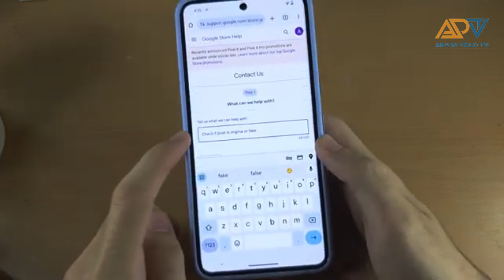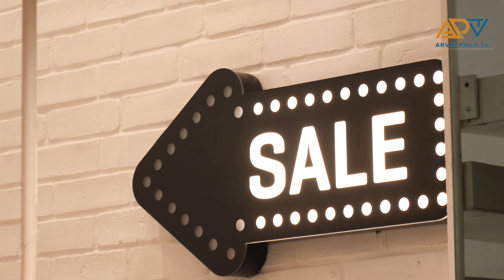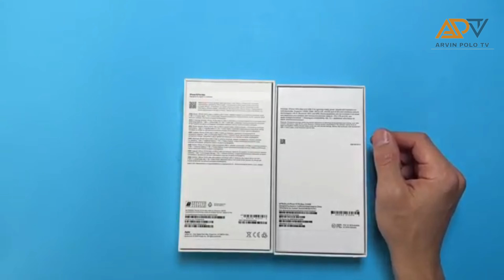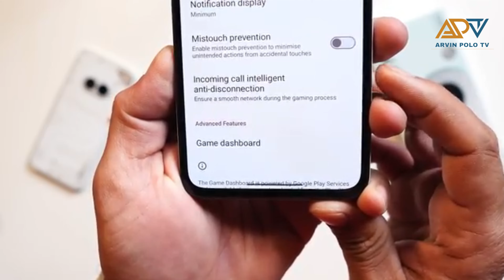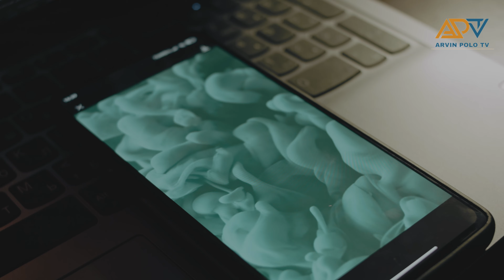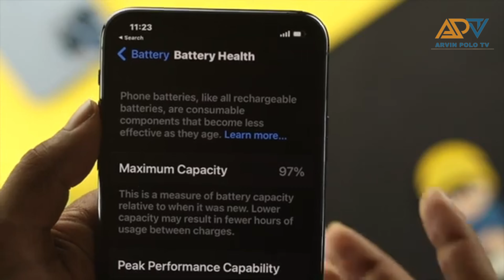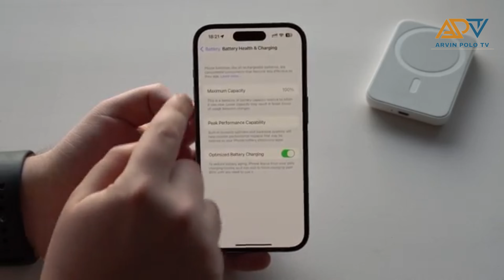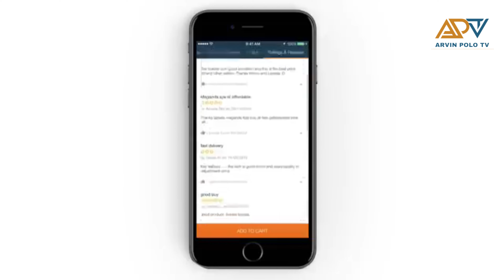Gawin mo ito! 10 Tips Paano malaman kung PEKE ang Gadgets!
1. loan app fast approval 2024
2. loan app
3. loan app fast approval
4. legit loan app 2024
5. online loan app fast approval
6. fast approval loan app 2024
7. go peso loan app review

-Business Services
-Digital Marketing
-Making Money Online
-Trading
-How to make money
-Clickbank
-Dropshipping
-Investing
-xm forex
-binance
-crypto
-expert option
-forex
-stock market
-bitcoin
-xrp
-Ethereum
-nft games
-cryptocurrency
-insurance
-Coinbase Exchange
-CoinDCX
-PrimeXBT
-xm forex
-learn to trade
-cryptocurrency
-forex
-fbs forex
-bitcoin
-Ethereum
-stock market trading
-forex trading
-money
-investments
-business
-Insurance
-Loans
-Mortgage
-Attorney
-Credit
-Lawyer
-Degree
-Hosting
-Claim

Title: Gawin mo ito! 10 Tips Paano malaman kung PEKE ang Gadgets!